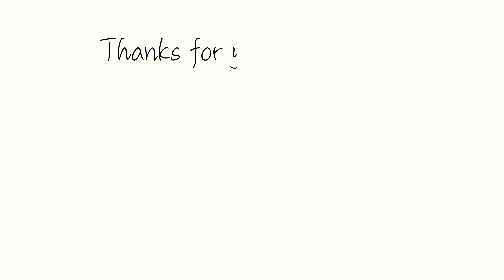ボディポジションを高める練習をしながらトレーニングもできる方法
□HP
レッスン情報